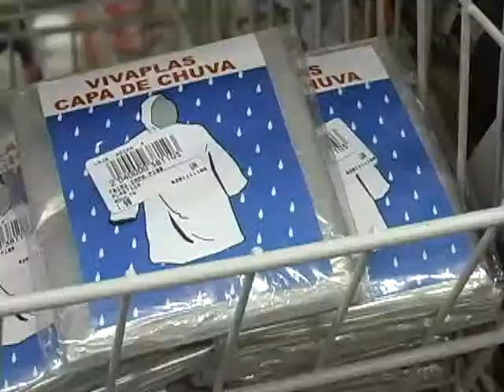Período de chuvas aumenta venda de guarda-chuvas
28/12/2011 - Com a chegada do Verão, é comum as pessoas serem surpreendidas com uma pancada de chuva tanto na parte da manhã quanto no finalzinho da tarde. A dica, para não ser pego desprevenido, é levar um guarda-chuva na mochila ou na bolsa.